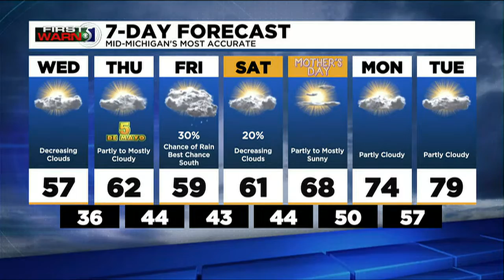TV5 news update: Tuesday evening, May 3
Here are the top stories we are following for Tuesday evening, May 3.